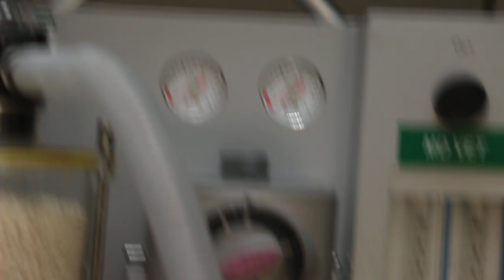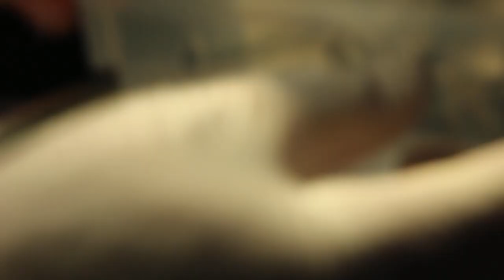A 24-year-old red-eared slider has a swollen fractured toe. What to do? Pt 1/2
Isoflurane gas by mask is used. Need to be careful with gas anaesthesia as this patient is old.

Anaesthesia is needed to get the infected fractured toe amputated as it will get worse, since the slider swims and eats in the water. The slider has gone home on Day 3 and is OK.